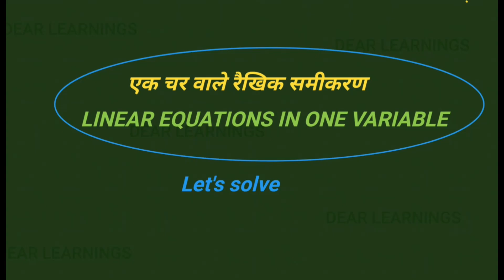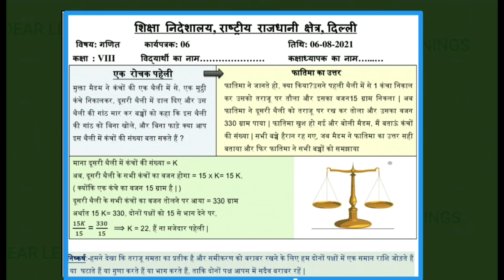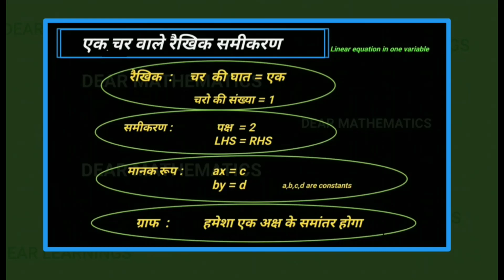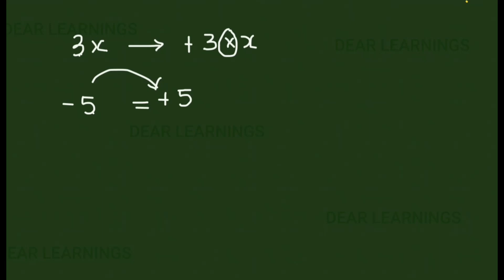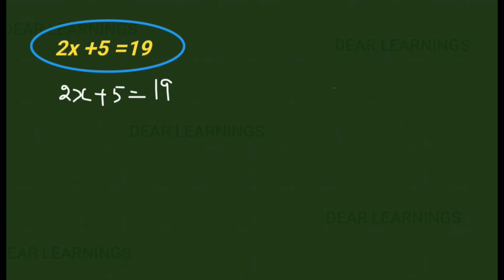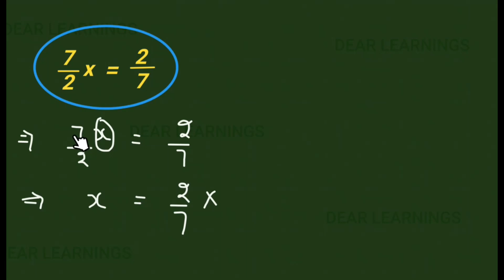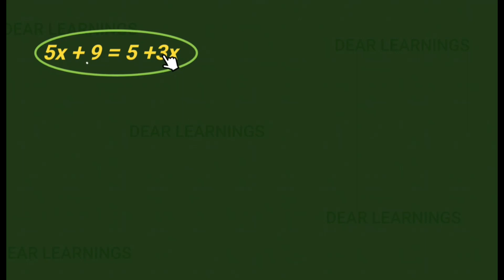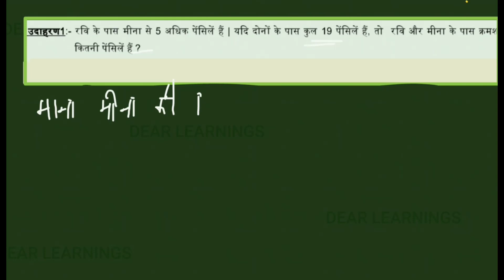Maths worksheet - 14 | Class - 8th | Date - 6th August 2021 | Hindi medium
Class 9 Maths DOE Worksheet 14 | Today Worksheet Class 8 | 6th august 2021